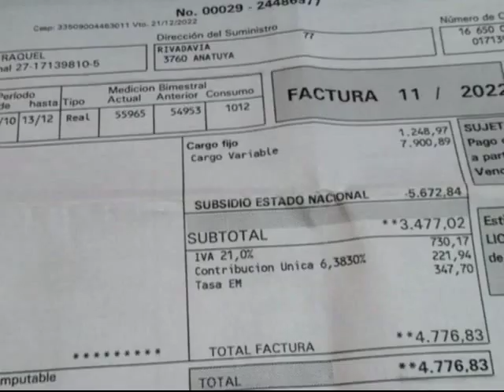A veces te sentís como un boludo - Riqui Zarra - Cantautor de Orán, Salta, Argentina